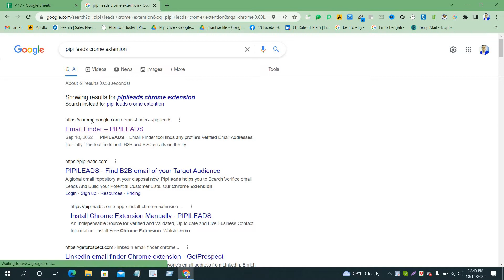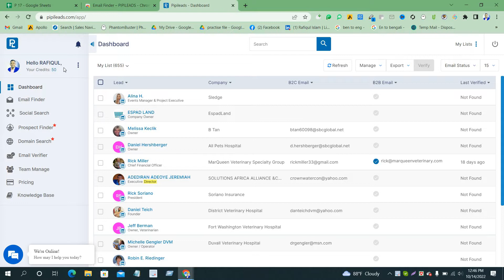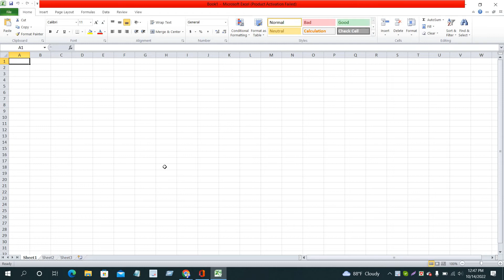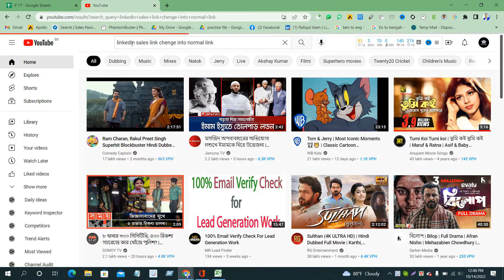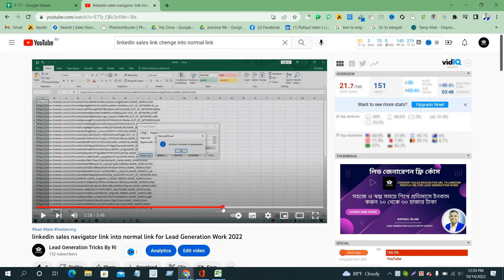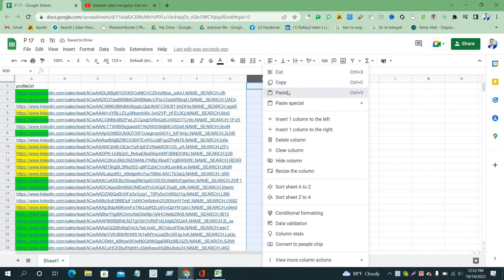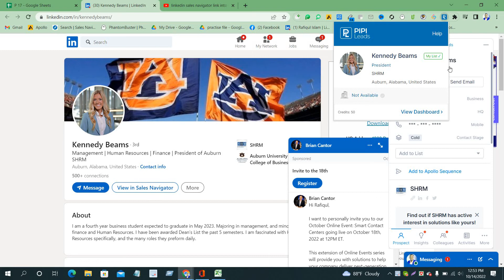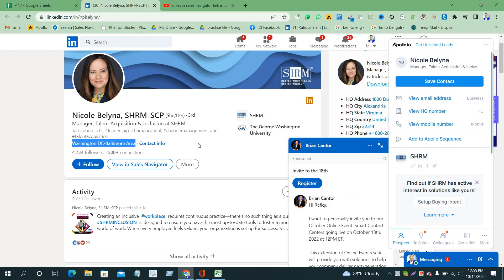Pipi Leads Account Create and Collect Emails for Lead Generation Bangla Tutorial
I am Rafiqul Islam. A Professional and Certified  Lead Generation & Data Entry Expert.
In this video, I have explained how to create setup and collect emails from Pipi Leads. Pipi Leads Account Create and Collect Emails for Lead Generation Bangla Tutorial

Online income

Lead generatin
lead generation bangla
lead generation tutorial
lead generation  bangla tutorial
লিড জেনারেশন বাংলা টিউটোরিয়াল
lead generation business
lead generation tricks by RI
how collect company phone
how collect company emails
data entry
email collection
Pipi Leads Account Create and Collect Emails
Pipi Leads
বাংলা টিউটোরিয়াল
bangla tutorial
Pipi Leads Account Create
Pipi Leads Account